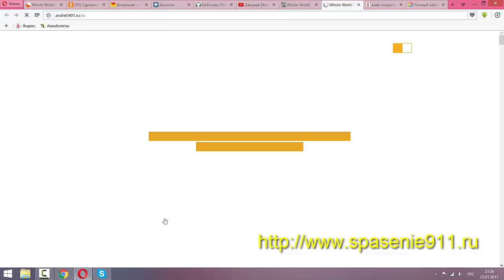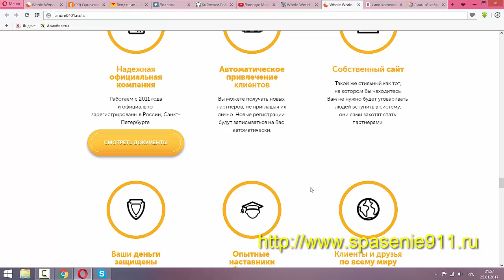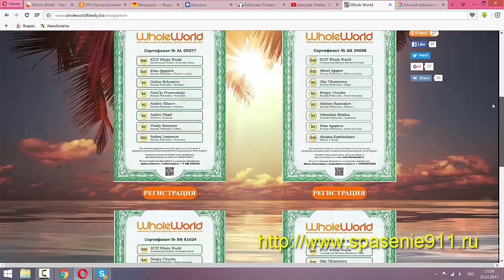Наши новые партнеры